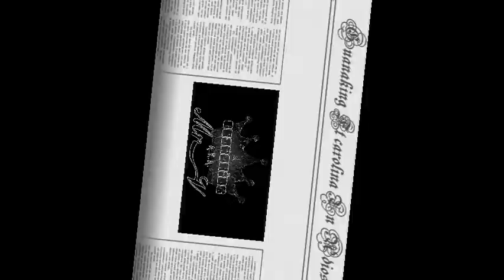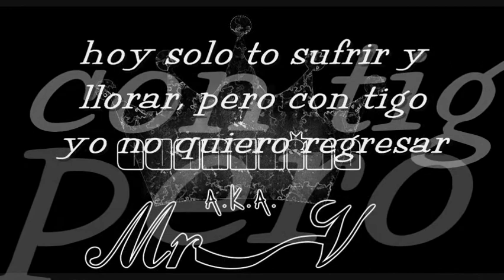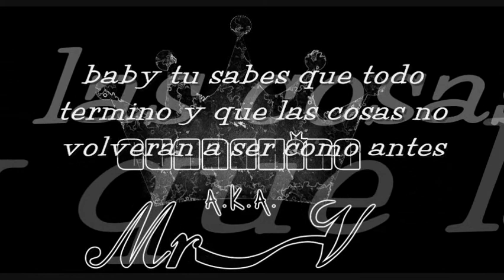guanaking ft carolina un adios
Please comment it if you like it

this is is one of my creation and i am the writer my name is Noe Alcides Villalta
from El Salvador this song is singing on Spanish by GuanaKing(Noe Alcides Villalta THAT'S ME) with my sister Laura Carolina Villalta ...
I have new projects for 2009 and the end of 2008 wait for more...